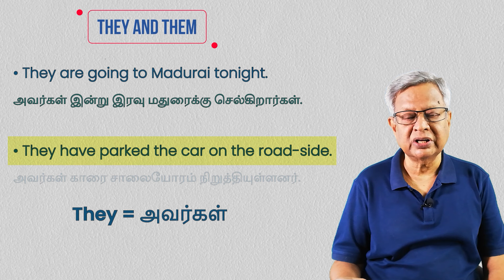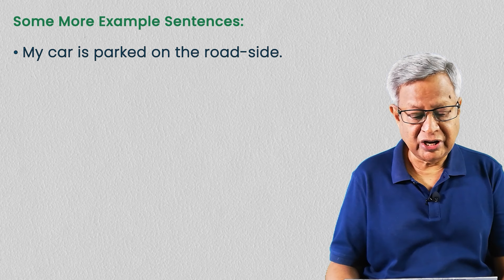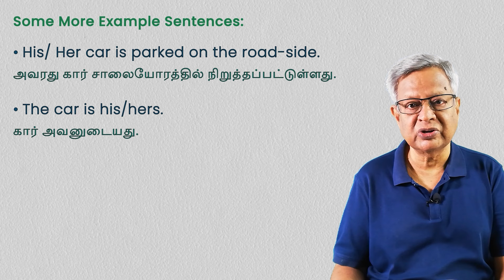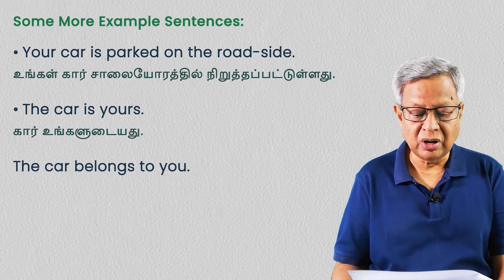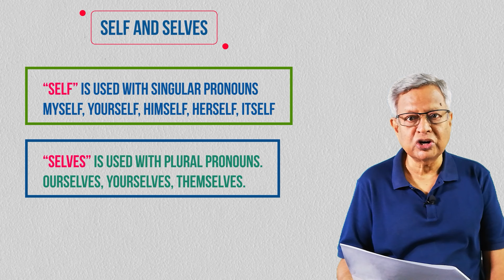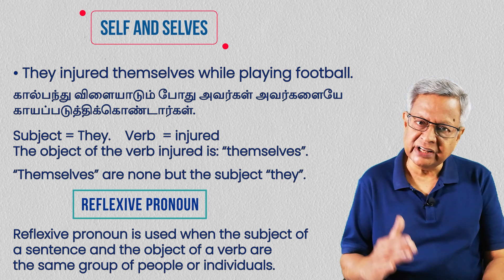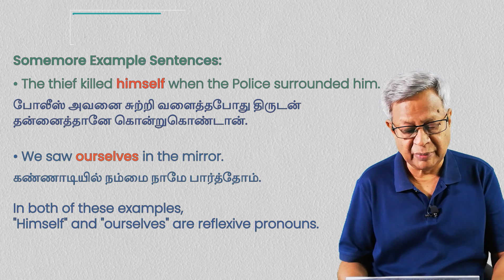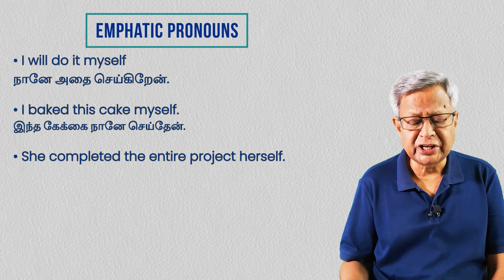How to use words like his, him, himself, their, themselves correctly.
Season 5 Episode 11. How to use words like his, him, himself, their, themselves correctly.

(1) Link to buy A Practical Guide to Spoken English (Through Tamil). Vol 1

(2) Link to buy Practical Guide to Spoken English Volume 2 book in Amazon.

(3) Link to buy  e-book Volume 1 in Google book

(4) Link to buy  e-book Volume 2 in Google book

00:00 Introduction
01:15 Part 1 They, Them, Their, Theirs
04:07 Part 1 Other pronouns like He, His, Him, She, her
07:08 Part 2 - Reflexive Pronouns like themselves, himself
10:52 Part 2 - Emphatic pronouns
12:59 End